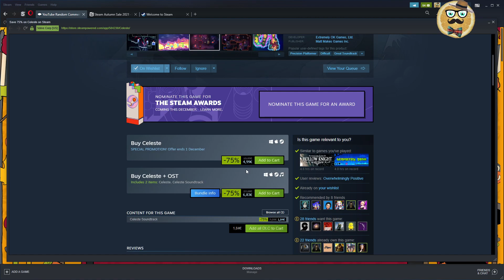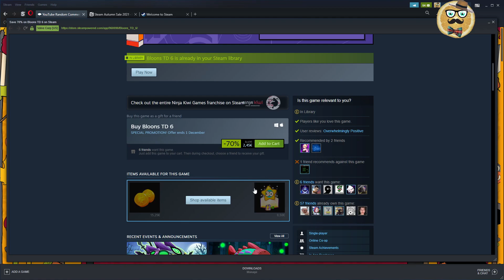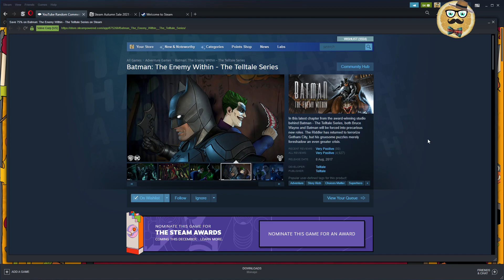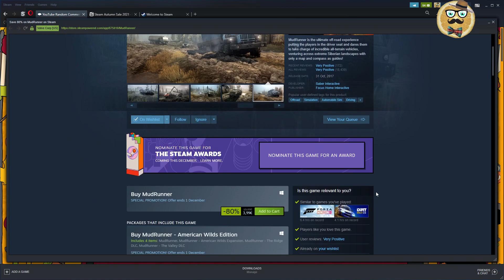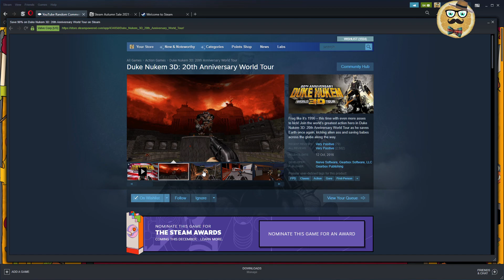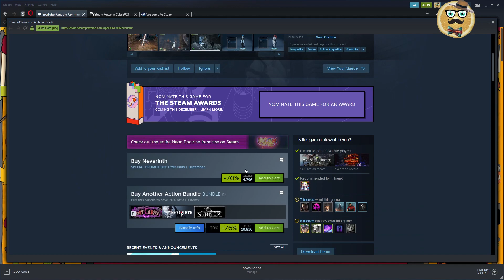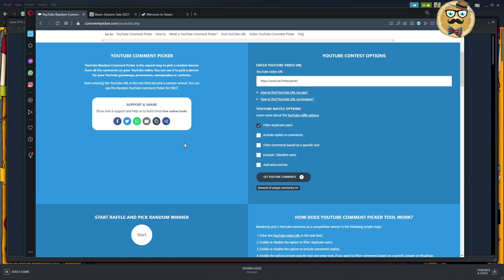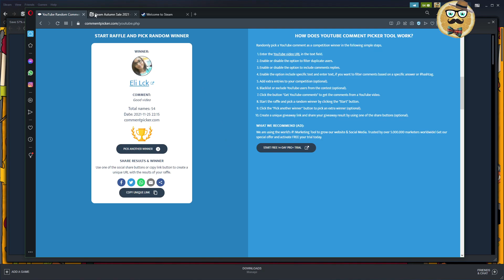Best Games Under 5 USD / EUR + STEAM AUTUMN SALE 2021 + Guide + FAQ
In this video I will show you the best deals under 5 EUR / USD on the Steam Autumn Sale 2021. Enjoy.

Besides of this I will pick the winner from one of my latest videos who can chose one of the games from the list in the commentary section - pinned post.

1 – Streaming Deluxe is solely responsible for the Giveaway under this video. Youtube is NOT a sponsor of the Giveaway and does not bear any liability related to the Giveaway.
2 – The present Giveaway complies to all applicable federal, state, local laws, and regulations, including U.S. sanctions. Please consult your local laws and regulations if you are watching from outside of the U.S.
3 – All Steam Keys that are part of the Giveaway are the property of Streaming Deluxe until redeemed by the User redeeming the key first.
4 – The User entering the Giveaway does NOT give away any rights to Streaming Deluxe.
7 – Steam Keys / Gaming Keys appear during the video and can be redeemed on Steam or any other platform Each key can only be redeemed one single time. The user that redeems the key first keeps the game. There is no liability to give away more Steam Keys. Each Steam Key of the Giveaway is unique and can only be redeemed once.
8 – Steam Keys are posted randomly as commentary under the video. Each key can only be redeemed one single time. There is no liability for Streaming Deluxe to give away more keys than those posted under the video.
During a next video Streaming Deluxe will pick a comment as a winner via Comment Picker or Woobox. Double comments do not count.
10 - Participants must comply to the age restrictions in their respective jurisdiction in order to participate in the Giveaways.
11 - Winner needs to contact me with his GMAIL email address he used to participate in the giveaway on within one week, otherwise the winner has forfeited his right to claim a Steam Key. If it is not the same email like on youtube, there is no right to claim the key.
12 – Streaming Deluxe is NOT responsible for the functionality of the key. Non-functionality does not give any right for another key. Each key is unique. If the key has been redeemed another user was faster than you and the user does not have a right for another key.
13 – No Personal Data is collected.